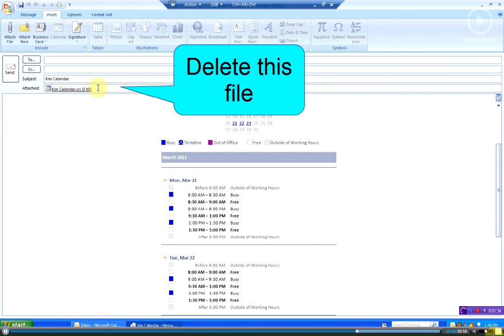How to Send Your Calendar Availability via e-mail Message (Outlook 2007/2010) - by TTM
You can quickly send an e-mail that will show your calendar availability.  This can make it much easier to set up an appointment with another person.